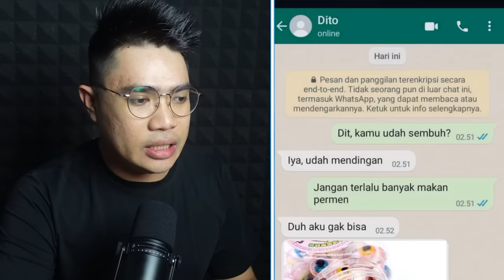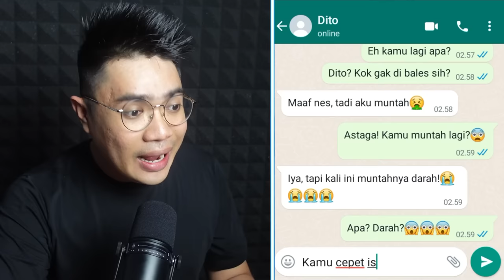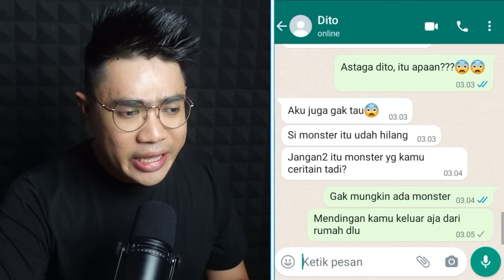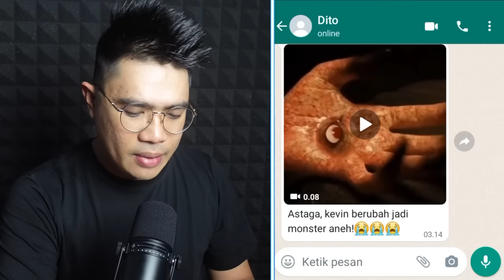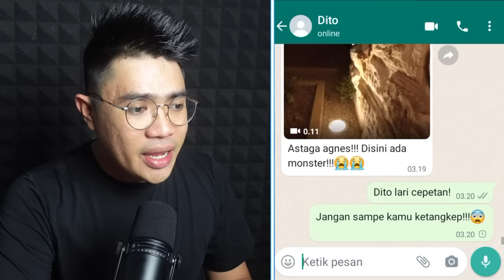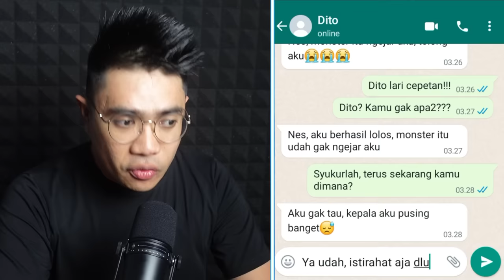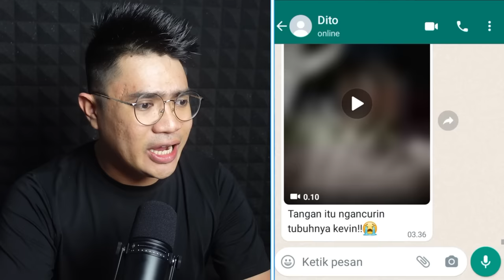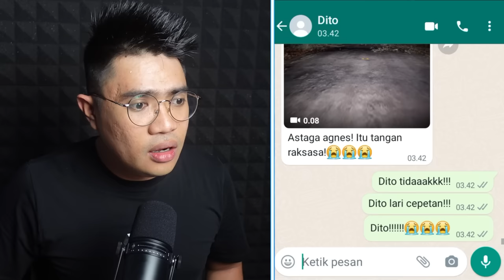BOCIL MUNTAH DAR*H KARNA MAKAN PERMEN BOLA MATA!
PERHATIAN!